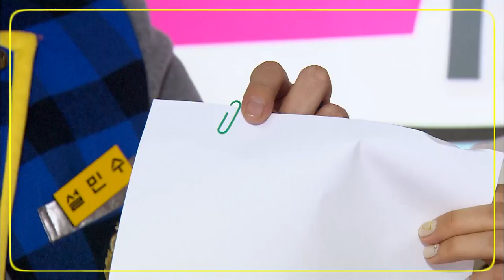[하루 2분 소소팁] - 클립으로 하트 모양 책갈피 만들기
알아도 그만! 몰라도 그만! 소소한 모든 팁
하루 2분으로 만나는
세상의 얕은 지식

이런 걸 어디다가 쓰냐구요?
언젠간 쓰게 될 여러분의 모든 팁!

클립으로 하트 모양 책갈피를 만들어
부장님께 슉~ 과장님께 슉~
사랑받는 직원으로 거듭나기 대작전